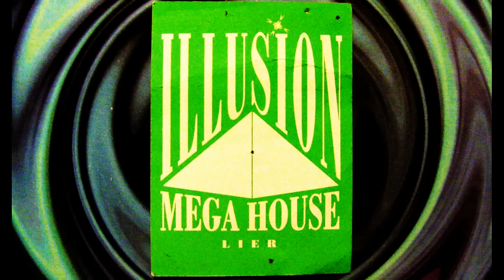Club Illusion Lier 22-03-97 Retro Trance Mix